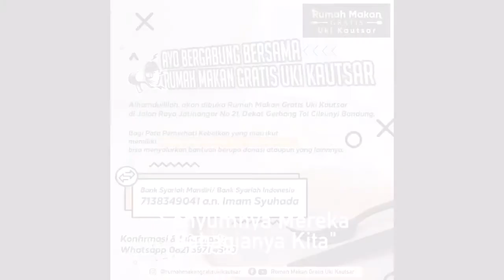berbahagialah menyambut bulan ramadhan